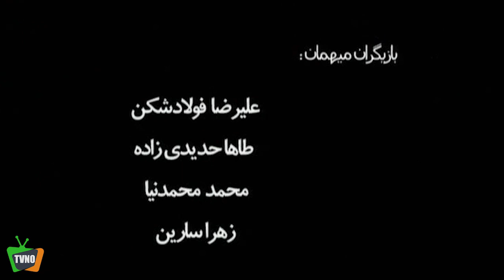سریال ایرانی مسافرخانه سعادت | قسمت 13